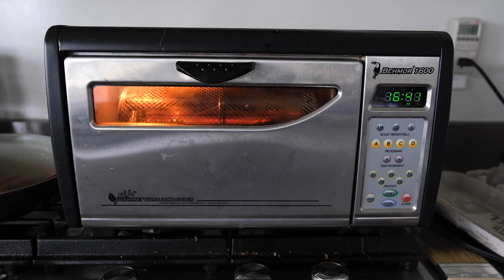VLOG #1: puppies + microgreens + chickens + pancakes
2020 Weekend 21, May 23-24